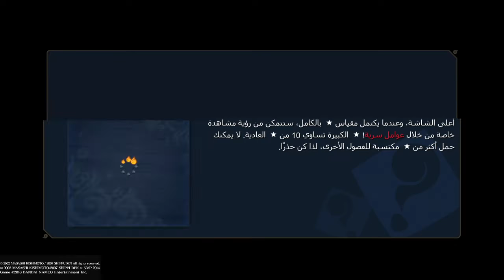Naruto Shippuden : Ultimate Ninja Storm 4 - Walkthrough Gameplay Part 1 - Hashirama Vs Madara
Hashirama Vs Madara
قتل هاشيراما ضد مادارا كامل و مترجم